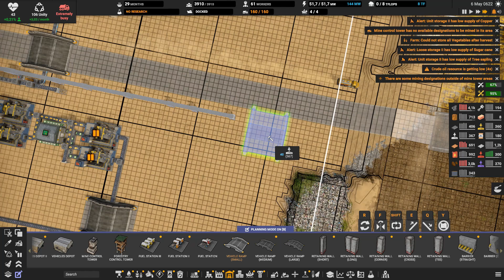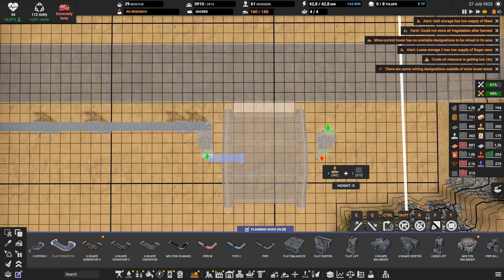Captain of Industry Update 1 E58: On amène le cuivre jusqu'au bus.